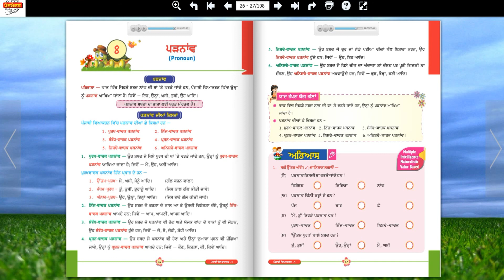VIYAKARAN 5 CH 8 PADHNAV PRONOUN